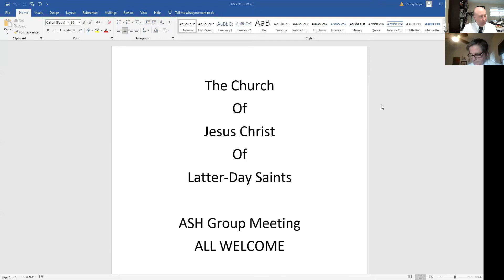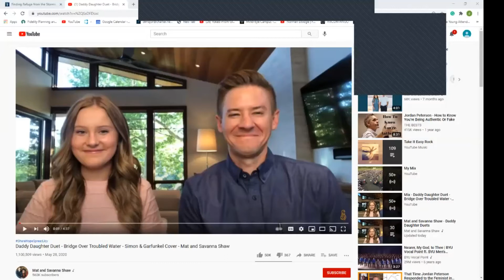ASH LDS group meeting 1/24/21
A message of hope to the patients at ASH